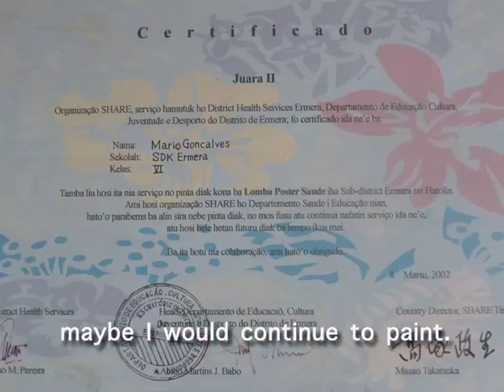Interview exercise from Ameta (media student)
Interview with Ameta from Arte Moris